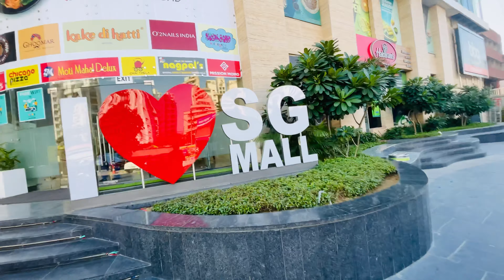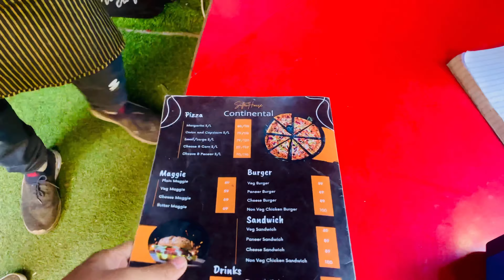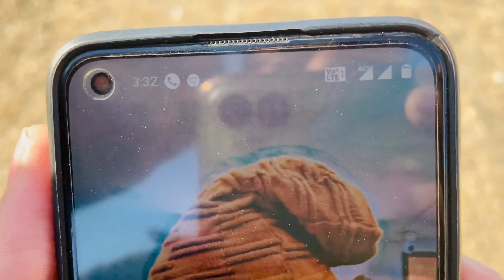Aaj Hum Gaye Frnd Ke Sath Chai Pene || Chai Suta Baar Me || Or Mahagum Mall me@SACHINTHAKURVLOGS1996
Aaj Hum Gaye Frnd Ke Sath Chai Pene || Chai Suta Baar Me ||

And Like This Videos Please 🙏
Stay Happy 😊
Stay Blessed ❤️

Guys My Name is Sachin thakur Welcome All of You To Aur YouTube Channel